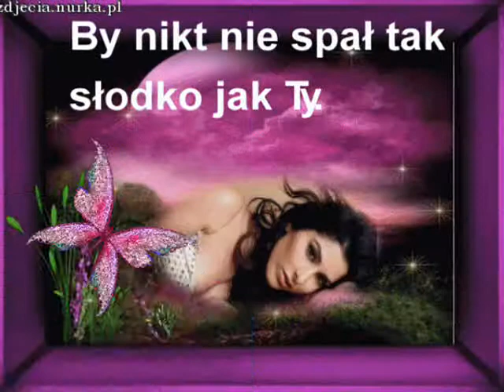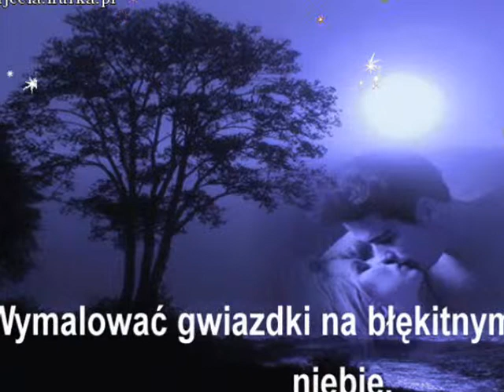♥ .DO ZOBACZENIA JAGÓDKA ♥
♥ I wierzę... że gdy dwie się napotkają dłonie...Dwa serca, w których jeden ogień płonie...W których, jednym się ogniem, ideały palą. Serca... się kochać będą, choć dłonie oddalą BUZKA JAGÓDKA ♥